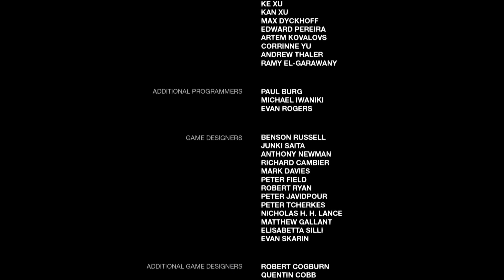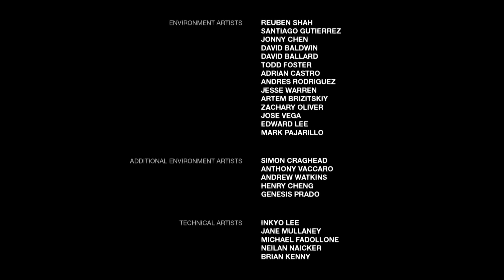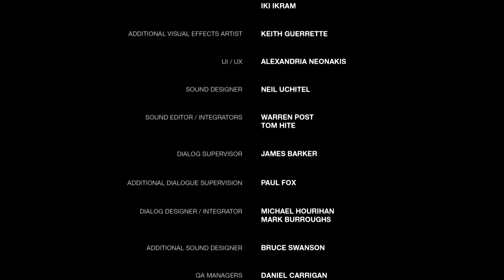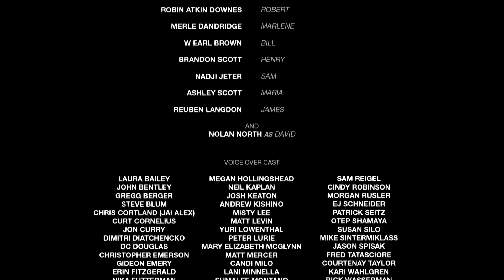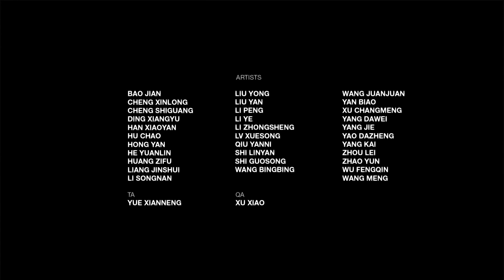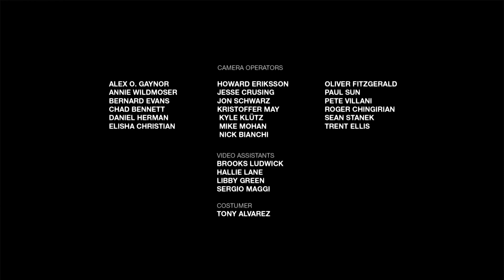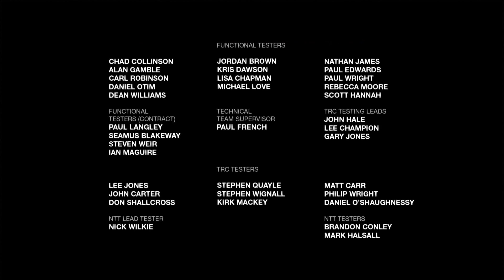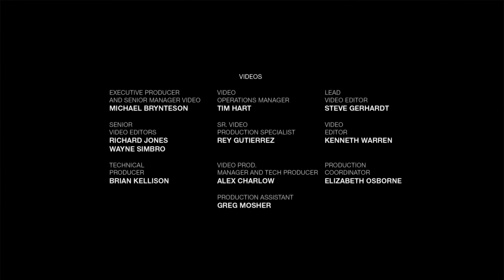[[BALKAN] THE LAST OF US REMSTERED #30 Ne ostavljam te samu KRAJ [PS4 Full HD]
GLEDATE: THE LAST OF US REMASTERED EPIZODA: 30 KRAJ

► IGRE NA INSTANT GAMING ZA NEVEROVATNE CENE:
PRIJAVI SE I PODRZI LANGOS NENI KANAL!

SERUJ (DELI) KLIPOVE SA PRIJATELJIMA -HVALA TI PUNO!!!

PROIZVODAC: Sony
ZANR: Action-Horror
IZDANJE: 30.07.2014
IGRA NIJE PREPORUCLJIVA ISPOD 18 god.

Važna Napomena:

AKO TI SE SVIDI IGRA, PODRZI PUBLISHERA (PROIZVODAC)
I KUPI TITULU ILI SERIJU U ORIGINALU :)